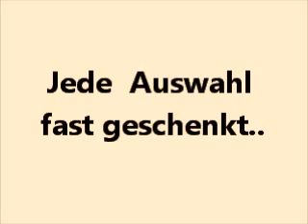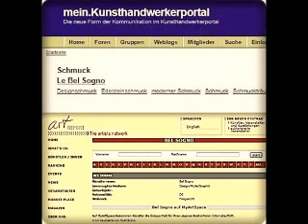TopDesign 1A* Schmuck ♥ Movie Clip ♥ und natürlich mit dem Designer lebelsogno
Wertvoller Edelstein- und Perlenschmuck, bisher nur ein Traum, wird in Kürze wieder für jeden erschwinglich, bei Ebay sehr günstig versteigert. Sie sollten dabei sein und
mitsteigern um schnell glücklich zu werden wie schon so viele Frauen und Männer.
Qualität Made in Germany für wenig Geld und damit für Jeden erschwinglich: Der neue Trend mit echten Perlen und echten Edelsteinen, bei EBAY , siehe